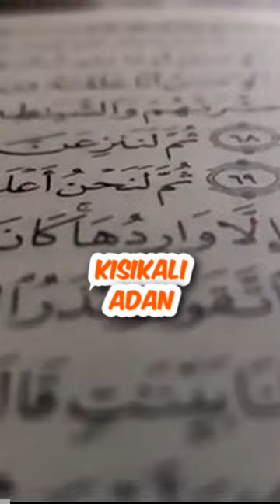Prophet Muhammad (ﷺ)'s Best Friend -peaceful religion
HARRIS & FRIENDS - EPISODE 05 | Muhammad (SAW) ka Roza
Abu Bakr Family Tree | Best Friend of Prophet Muhammad
Hazrat Muhammad
Muhammad (SAWW)
Muhammad SAWW
Prophet Muhammad
Muhammad PBUH
Muhammad (PBUH)
Chaar
Yaar
Nabi ke Yaar
Rasool ke Dost
companions of prophet muhammad

Prophet Muhammad (ﷺ)'s Best Friend
Free Quran Education
Animated Reminders
Darul Arqam Studios
Learn Quran and Islam
quran
muhammad
islam
nasir
abdul
jangda
bayyinah
muslim
allah
weekly
abdul nasir jangda
prophet
surah
nouman
salah
namaz
yaseen
institute
darul arqam studios
ramadan
free quran education
animated reminders
koran
islam (religion)

حضرت محمد کی اولاد کے نام
children of prophet muhammad
family members of prophet muhammad
hazrat muhammad ki aulaad ke naam
Sons Names of Prophet Muhammad
بچوں کے اسلامی نام اور معانی

AWAZ
Most Beautiful Azan | Emotional Azan | Heart Soothing By Sheikh Mohammed Al Ghazali || AWAZ
bilali habeşi
bilali habeşi filmi
kanal 7 filmleri
ezan okunan film
ilk ezan
bilali habeşi ezan okuyor
Ali Tınaz
Seda Yıldız
Mahmut Aygün
Necdet Tok
Ceren Balta
Halit Karaata
İbrahim Kumral
Sebahat Adalar
Vulgar Aliye
Murat Yavuz
Yakup Konca
Nizamettin Şimşek
Naci Temel
Hüseyin Özden
Türel Sağlam
Mustafa Diyar Demirsoy
Ferhat Türkkan
dini filmler

Islam is a peaceful religion

Islamic prayer
Islamic lectures
Islamic youth
peaceful religion,